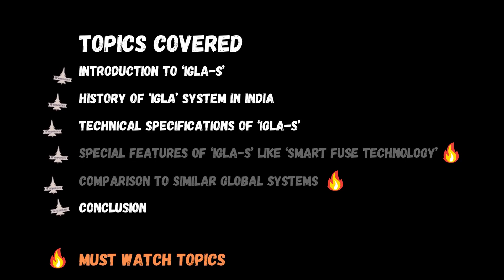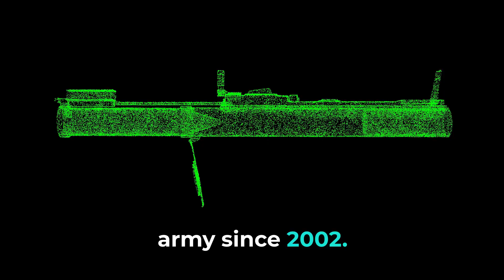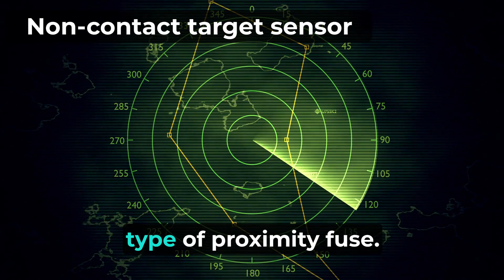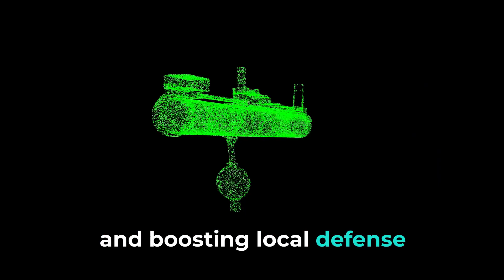The 'Igla-S' Missile System in India | What's the Deal with the Igla S Missile System? | In English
Hi everyone! Today's video is all about the big deal between India and Russia for the Igla S missiles. These missiles are a big upgrade from the old ones India used before. We'll talk about what makes the Igla S missiles special, like their smart targeting system and how they can see in the dark.

We'll also look back at how India used older Igla missiles in the past, especially during a big operation in the Siachen conflict. You'll get to know all about how the Igla S works, how far it can hit targets, and how it compares to other missiles from the USA, France, the UK, China, and Pakistan.

This deal is not just about getting new missiles. It's also part of India's plan to make more of its own defense stuff, which is called 'Make in India'. We'll talk about why this is important.

So, come join us as we explain all this in a simple and easy-to-understand way.

ymP0D1oP: 0FS9CIV8XATXXKXF
ymP0D1oP: FID05U4LYIZJ4WAS
ymP0D1oP: ZSDLJJQWYH0UR9MP
ymP0D1oP: AQMIBTAUAJLDHCW9

Thanks